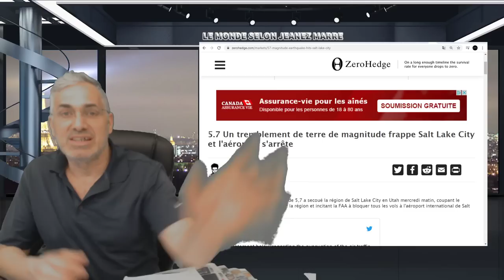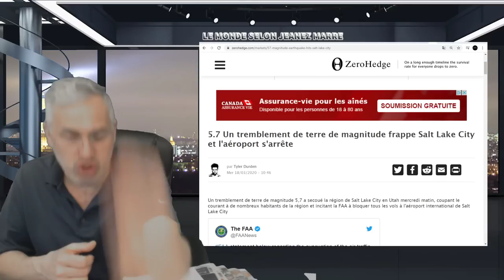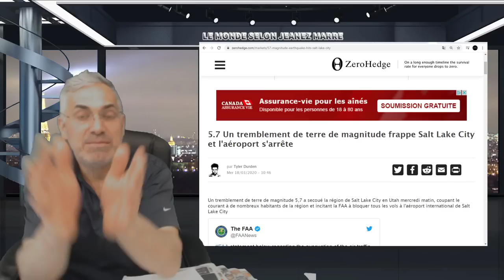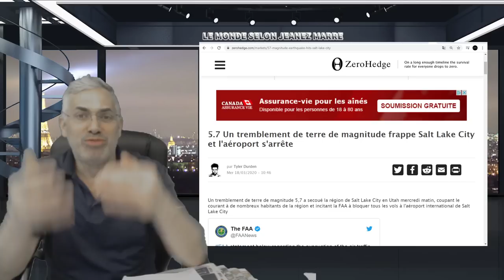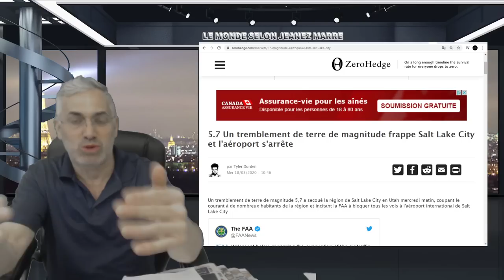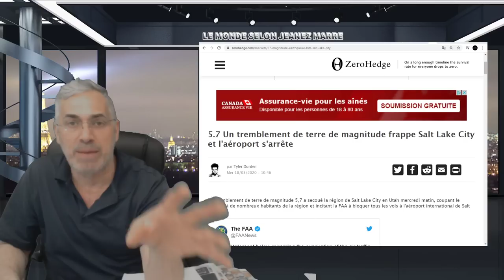ON DOIT PROFITER DU MOMENT HISTORIQUE QUI S'OFFRE À NOUS POUR FAIRE UNE REMISE À ZÉRO DE NOS COEURS!